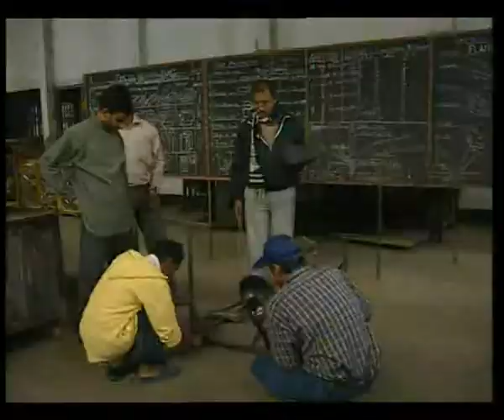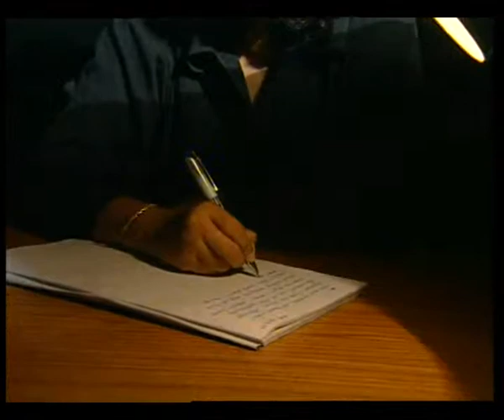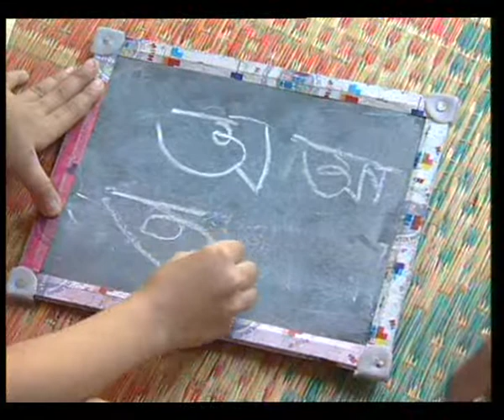SPOT 1 + 2 + 3 30 sec + 60 sec ASSAMESE